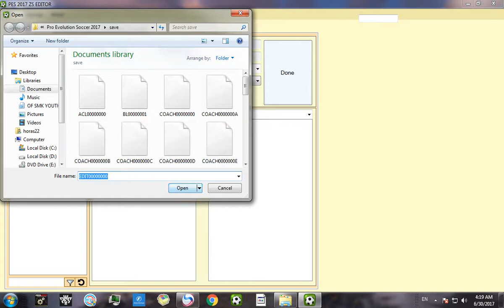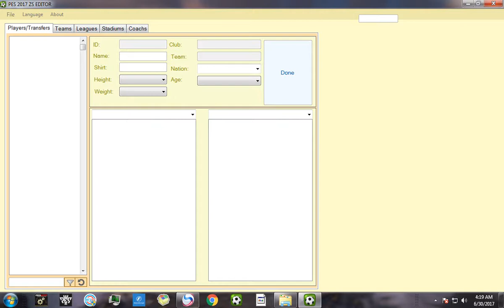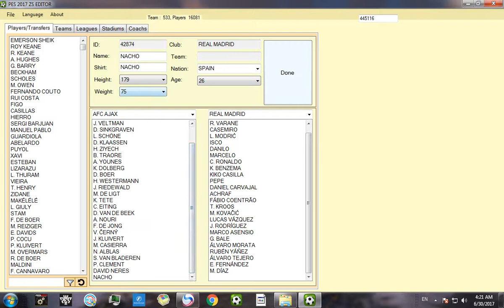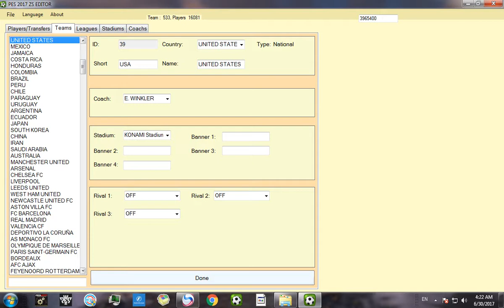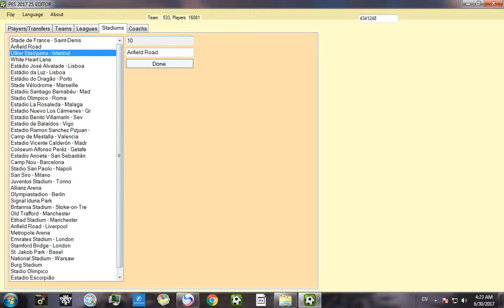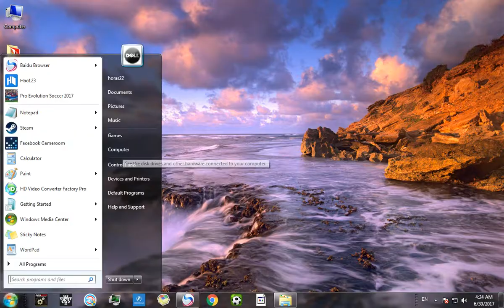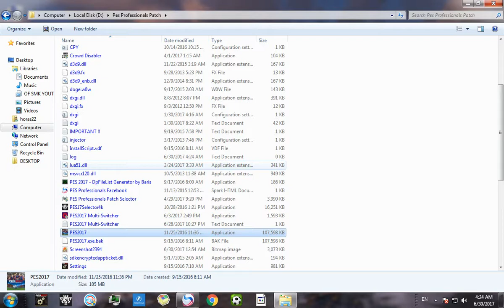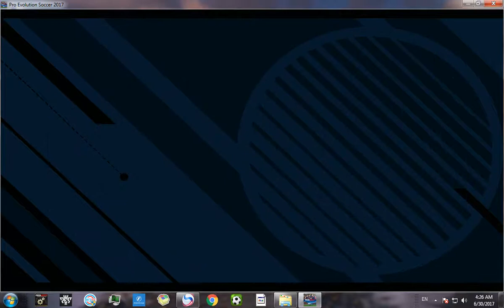جميع مميزات واستخدامات برنامج PES ZS 2017 EDITOR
رابط البرنامج